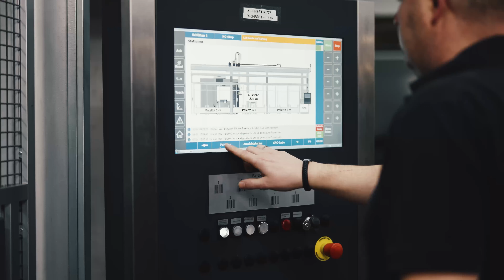Die "zweite" Grob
Die G551-2, ein Bearbeitungszentrum der Firma GROB aus Mindelheim, ist im Jahr 2021 bei uns eingezogen und hat den freien Platz neben der G551-1 belegt.

Die „zweite Grob“ wurde zur Kapazitätserweiterung und als Redundanz der „ersten“ GROB angeschafft, denn in dieser Maschine/Anlage steckt enormes Potenzial und wirtschaftliches Nutzen. (Hinweis: Eigentlich ist es unsere „dritte“ GROB-Maschine, da wir zwischenzeitlich/im Jahr 2018 noch die G751 angeschafft haben).

Mit dieser Investition haben wir einen weiteren großen Schritt hin zur besseren Automatisierung unserer Fertigungsprozesse getätigt und nun sammeln wir jeden Tag neue positive Erfahrungen in diesem Bereich!